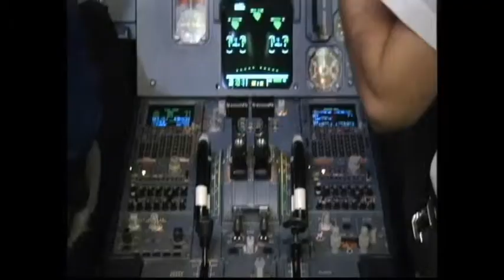Full Motion Flight Simulation Flying Experience - Red Letter Days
Have you always wanted to learn how to fly a plane? Watch this video to see how it's done on a full motion flight simulation experience. See inside the cockpit and out on to the runway as the plane takes off and lands on this realistic flight simulation - the closest thing to the real thing!